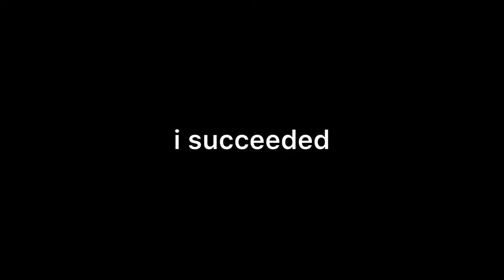to all the sadies dance + singing baby by justin bieber because that's the best song in the world!!!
to all the boys i've loved before themed dance = 💯

hi friends, i don't usually write anything in the description but this was a weird hangout that consisted of us shooting a music video for an apwh project (so like the behind the scenes) idk what i was saying tho ngl, meet the gang in apwh! david used to come to apwh everyday at the beginning of class and then return to his class which was right next door, the whole apwh class singing baby by justin bieber lol, more vlogs with me and edgar and then a little grwm and then we go sadies dance!